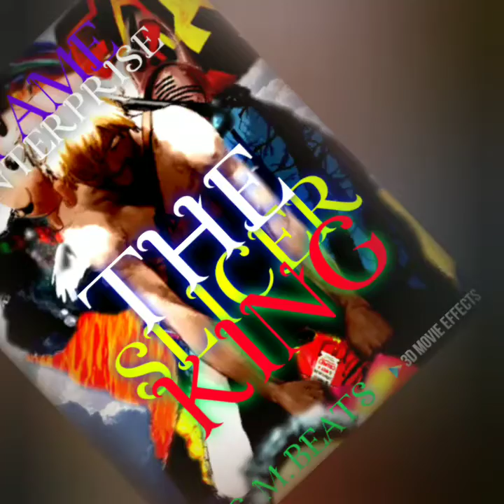The Slicer King (T.G.M.BEATS)(FAME ENTERPRISE)